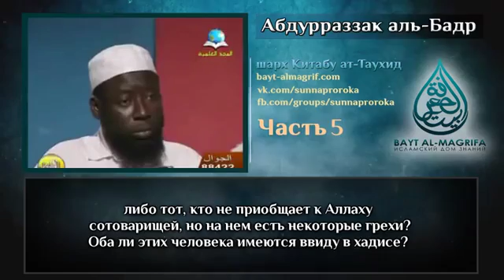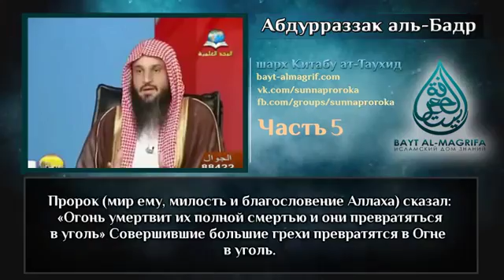اللهم لا تجعلنا من المتفحمين الذين يلقون في نهر الفردوس و اعفو عنا